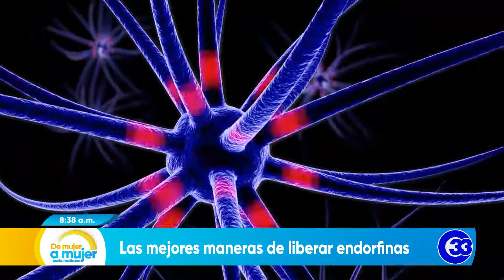DeMujerAMujer | Las mejores maneras de liberar endorfinas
Gracias a nuestras endorfinas podemos amortiguar lo que probablemente causa el estrés o la euforia en nuestros organismos, por eso es importante que estas hormonas estén presentes.